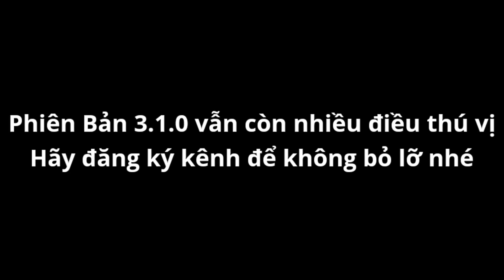Nhát Xoay Khổng Lồ Của Rìu Bọ Hung Vàng Trong Soul Knight